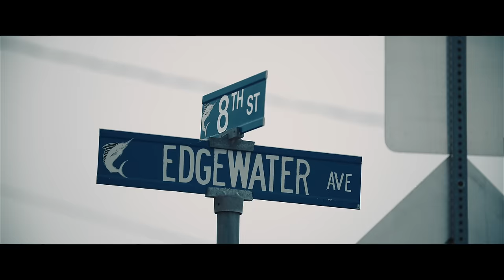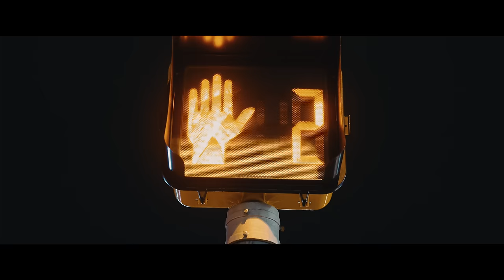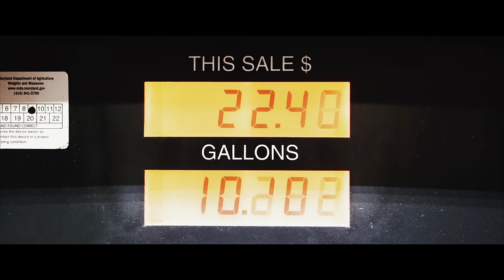H2Oi, Ocean City 2016 - The Strip | I Love Bass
H2O International is a Volkswagen and Audi car show that took place over the first weekend of October. Thousands of people flock to the near by Ocean City throughout the week before the show, this video is not about the car show H2Oi, but about the 9 mile long highway known to attendees of Ocean City that week as "The Strip".

Directed & edited by:
Adam McPeake

Additional camera;
James Preston

Tokyo Vice - Empire City
Tokyo Vice - Wanted
Tokyo Vice - Switching Sides
Tokyo Vice - Tokyo Lifestyle
- Tokyo Vice:

Preqwal - Let's get away tonight
Preqwal - Vigilante
- Preqwal:

Droid Bishop - Interstellar love affair
Droid Bishop - Days of the running man
- Droid Bishop:

Shot on:
Sony FS7 + Metabones Speedbooser
Sony A7S mk2 + Metabones
Sony Zeiss 55mm 1.4
Sony 28mm - 70mm 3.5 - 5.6
Canon 70-200mm 2.8 IS